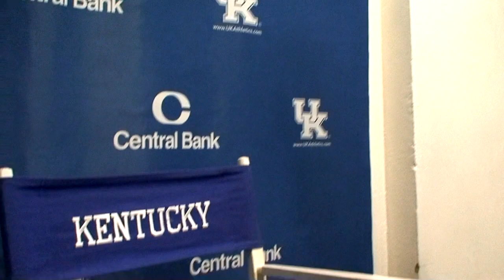UK Wildcats Basketball Kahlil Whitney Postgame vs Kentucky State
- University of Kentucky basketball's Kahlil Whitney answers questions after the exhibition game against Kentucky State.